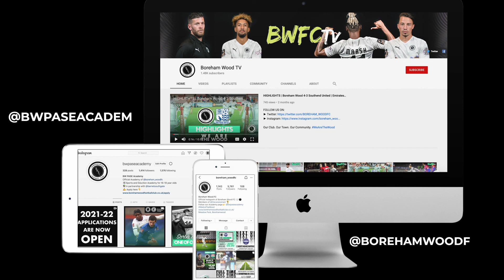Champ's Corner - Episode 6 Ft. Danny Woodards, David Stephens & Keiran Murtagh